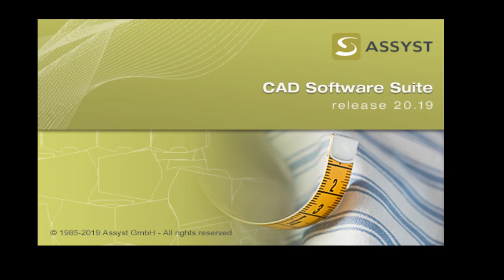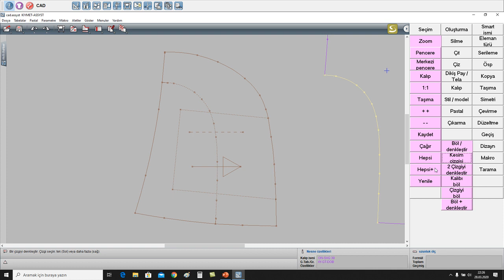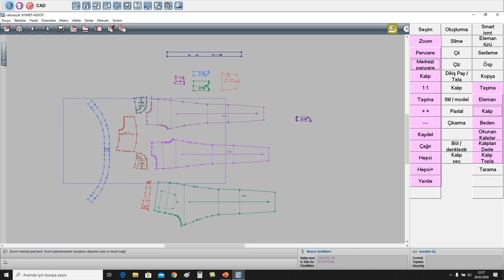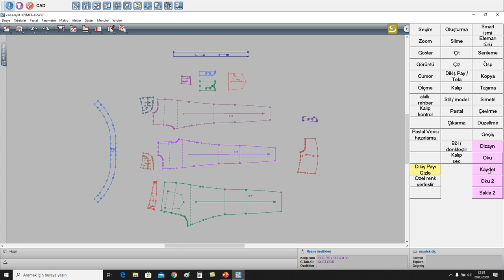4 - BEŞ CEP PANTOLONDA KİBRİT CEP VE CEP TORBASI